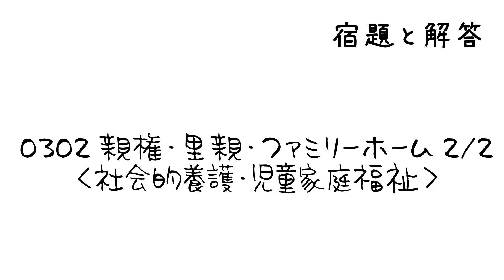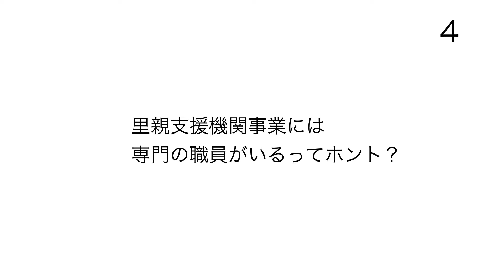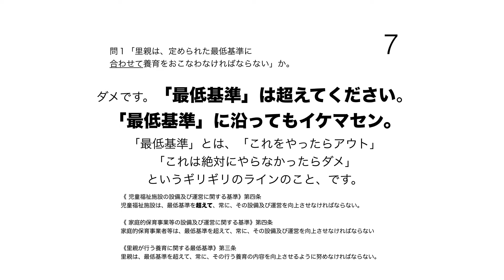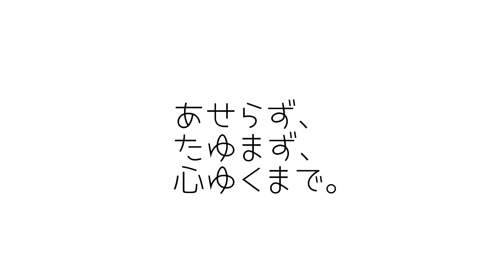【保育士試験】0302 里親・親権・ファミリーホーム【社会的養護›児童家庭福祉】2-2《otonone》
【ひとりで勉強する人のための資料あります】［富山　塾　個別指導］で検索お願いします1〜3ページ目で【完全個別指導専門学習塾】otononeのHPがでてきます。何卒、SEO対策にご協力お願いいたします。

資料はH30年の試験用に作られていますが「問」は年度を超えても使えるとおもっています。「ここ、変わりましたよ」といえるくらい調べたら、合格できますね！
スマホの方、文字読めますか？細かい文字を見るためには再生画面の右下の歯車を押して設定を変えられます。保育士試験に自力で合格するために「自分で調べながら」勉強するのをお手伝いする動画です。５秒くらいで次のスライドに飛びます。必要であれば止めながらみてください。